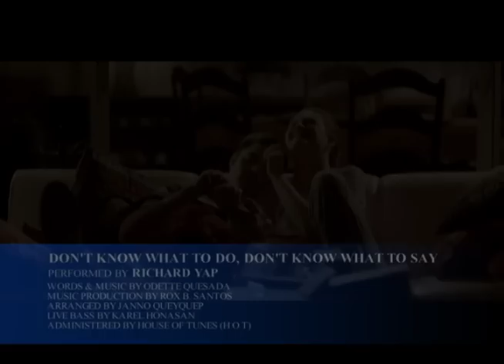Don't Know What To Do, Don't Know What To Say Music Video Trailer | Richard Yap | 'She's The One'